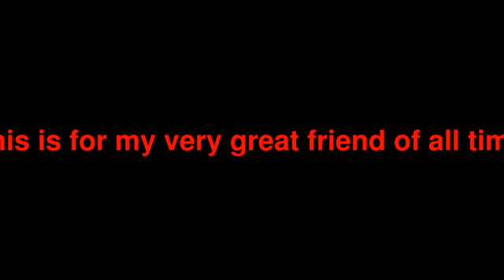my best friend video :)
this video is for my best friend of all time oela350 :)